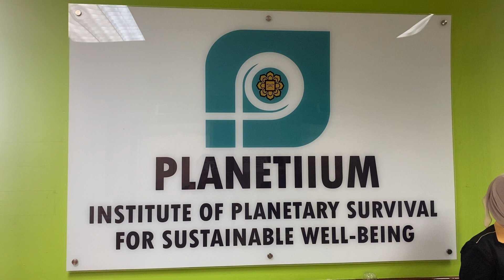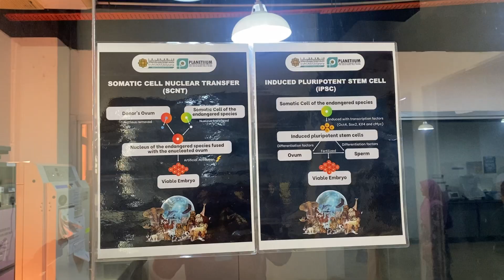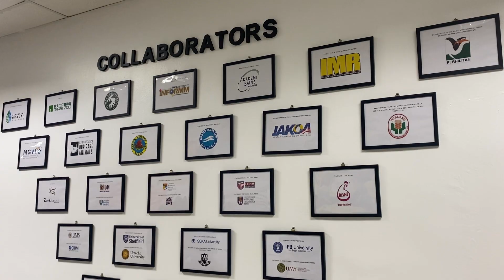IIUMTV NEWS 04 JULY 2023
1. THE OFFICIAL LAUNCH OF INSTITUTE OF PLANETARY SURVIVAL FOR SUSTAINABLE WELL-BEING (PLANETIIUM)